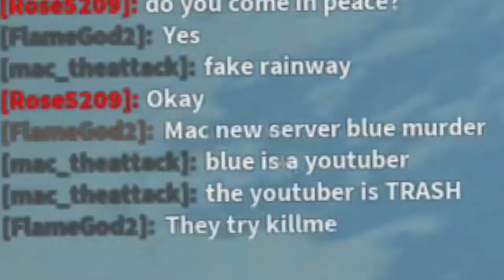1 KILL = 1000 ROBUX (ROBLOX BOOGA BOOGA)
1 KILL = 1000 ROBUX (ROBLOX BOOGA BOOGA)

Part 2 on Lacrase's channel! -